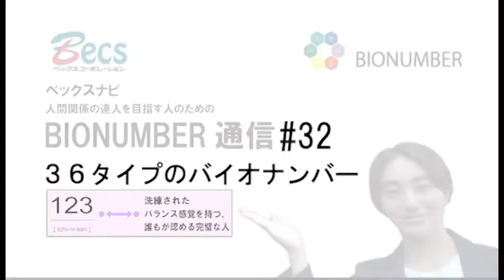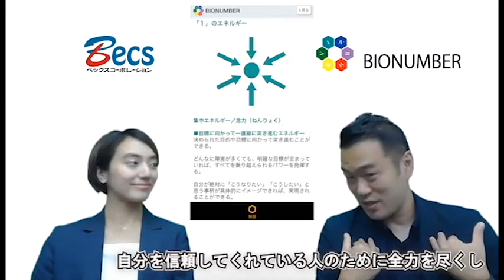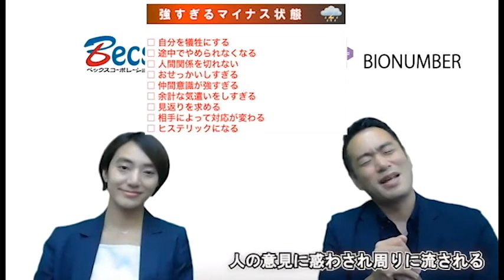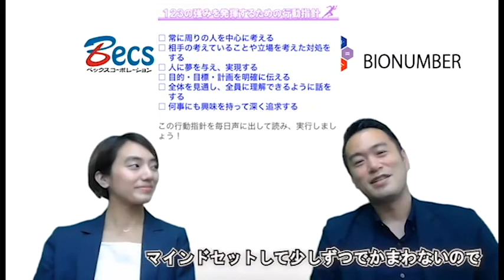【BIONUMBER通信32】バイオナンバー36タイプ解説『123』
バイオナンバー36タイプ解説編。

今回は『123』について解説しています。

【BIONUMBER アプリDLはこちら】
-iOS-